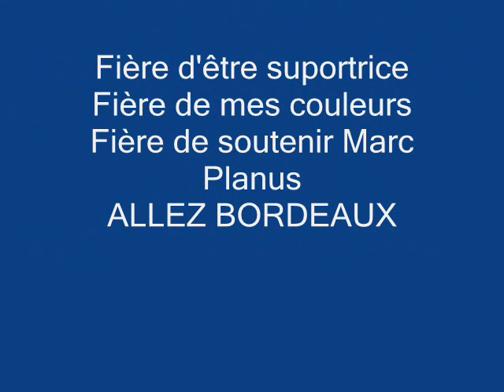marc planus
mon chouchou